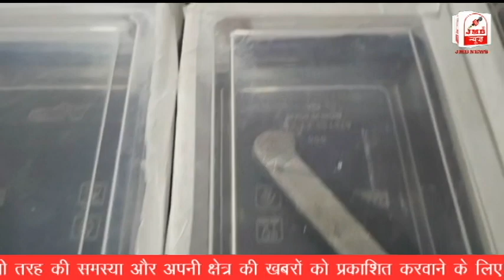Robbing Passengers in a Car in Noida and Ghaziabad, 4 Gang Members Arrested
JMB NEWS is India's best web News portal. JMB NEWS covers the latest news in politics, entertainment, Bollywood, business and sports.